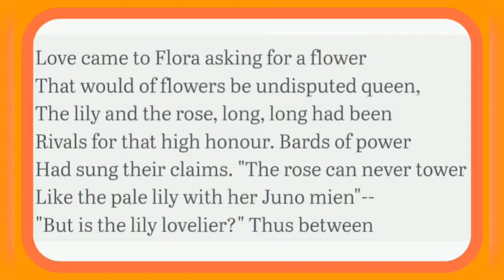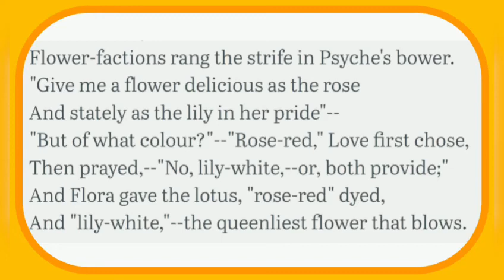The Lotus POEM by TORU DUTT explanation in TAMIL.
POEM:The Lotus.

POET:Toru Dutt

Toru Dutt (4 March 1856 – 30 August 1877) was a Bengali translator and poet from the Indian subcontinent, who wrote in English and French, in what was then British India.She is seen as one of the founding figures of Anglo-Indian literature, alongside Henry Louis Vivian Derozio (1809–31), Manmohan Ghose (1869–1924), and Sarojini Naidu (1879–1949).Dutt is known for her volumes of poetry in English, A Sheaf Gleaned in French Fields (1876) and Ancient Ballads and Legends of Hindustan (1882), and for her novel in French, Le Journal de Mademoiselle d’Arvers (1879). Her poetry is characterized by sensitive descriptions and lyricism. Her poems revolve around themes of loneliness, longing, patriotism and nostalgia. Dutt died young, at age 21, which has influenced some comparison of her to the poet John Keats.

Love came to Flora asking for a flower

That would of flowers be undisputed queen,

The lily and the rose, long, long had been

Rivals for that high honour. Bards of power

Had sung their claims. “The rose can never tower

Like the pale lily with her Juno mien”-

“But is the lily lovelier?” Thus between

Flower-factions rang the strife in Psyche’s bower.

  “Give me a flower delicious as the rose

And stately as the lily in her pride”-

“But of what colour?”- “Rose-red,” Love first chose,

Then prayed, -“No, lily-white,-or, both provide”;

  And Flora gave the lotus, “rose-red” dyed,

And “lily-white,”- the queenliest flower that blows.